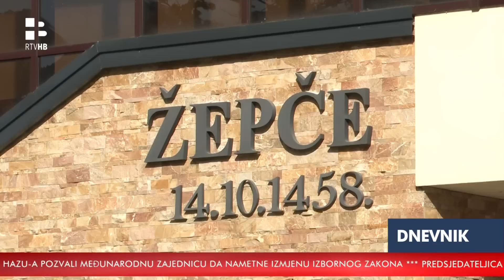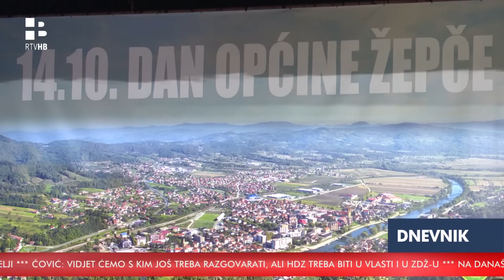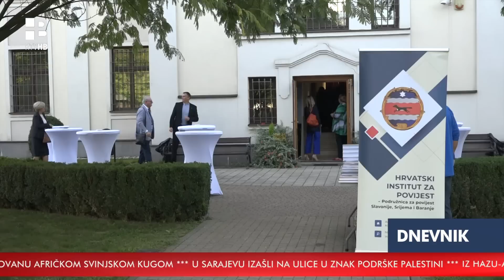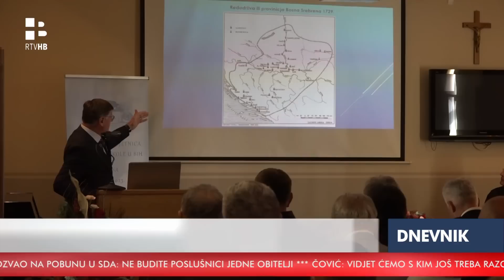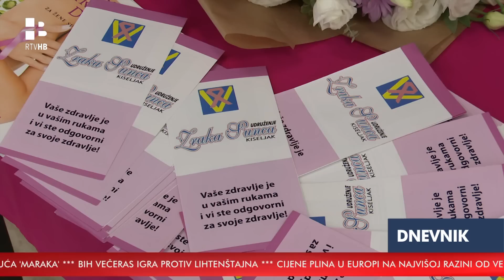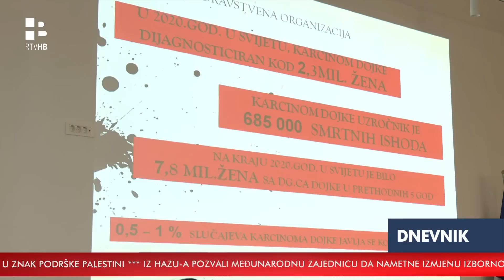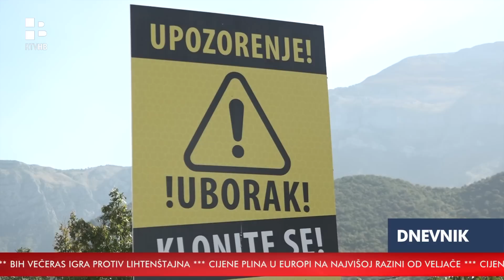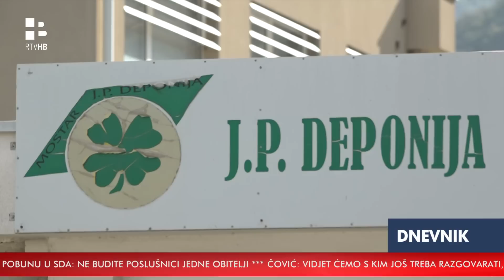RTV HB | Dnevnik / 13.10.2023.